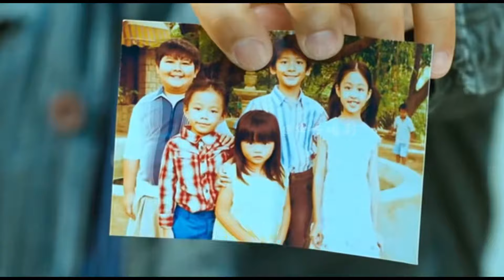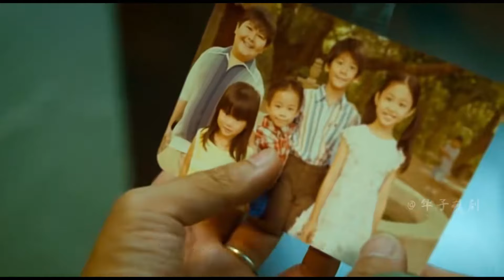美麗寡婦留守農村，一心善鄰居前來幫助，卻引發悲劇的懸疑故事！